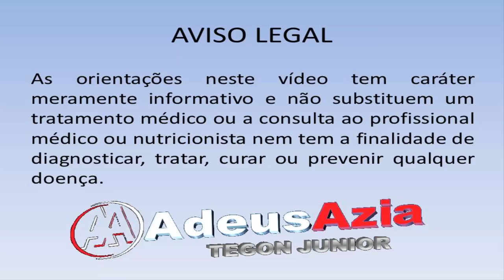Suco Verde Detox Alcaliniza o Corpo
Suco Verde Detox para Alcalinizar o Corpo
Esta é uma receita de suco detox simples e rápido de fazer que você pode utilizar de manhã em jejum como estratégia para alcalinizar o corpo e abastecê-lo com uma carga de antioxidantes.

Ingredientes:
- suco de limão
- gengibre em pó
- spirulina
- chrorella
- adoçante natural stévia (opcional)

Este suco verde é um poderoso alcalinizante do organismo, rico em antioxidantes e vai ajudar a desintoxicar o seu organismo.

Para melhores resultados tomá-lo em jejum 30 minutos antes do café da manhã.